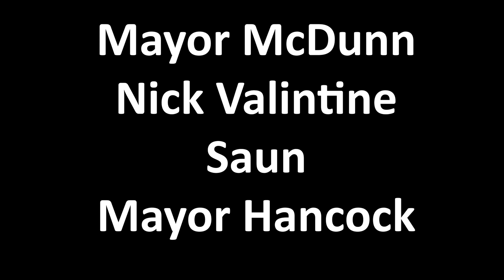Fallout 4: The Comedy (Episode 2)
You guys liked it so much, so here is part two. I hope you all enjoy it, I feel like it gets funnier toward the end with the piper scenes. Thank you for all of the support :) I upgraded the theme song :D

CHAPTERS:
Recap 0:00
Theme Song 0:58
Sanctuary (part 1) 1:53
Helping the Settlers 3:42
Sanctuary (part 2) 7:15
Meeting Piper 12:24
Hanging in Diamond City 16:26
Piper's Interview 19:03